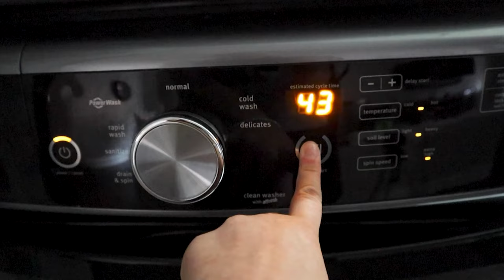Why Your Fall Wardrobe Isn’t Complete Without Flannel, An Iconic Fashion Staple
A flannel shirt is a popular fall fashion choice, but this material is more than just an iconic look. The Weather Network's Victoria Fenn Alvarado explains why flannel is the perfect addition to your fall wardrobe.